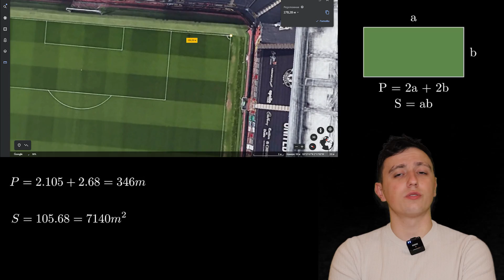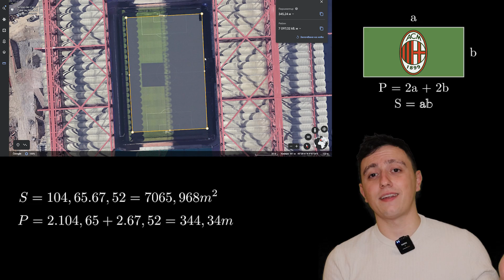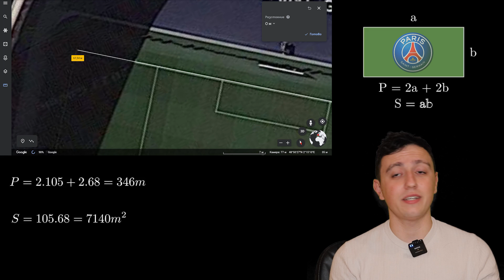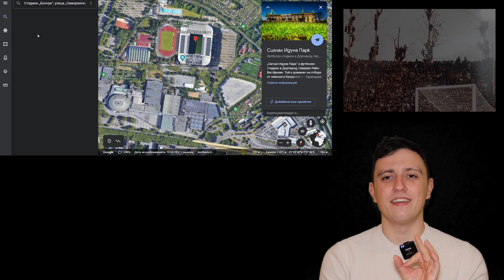Най-малкият футболен терен в Европа STEM урок по математика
Здравейте, приятели! В това видео ще ви покажа как да измерите площта на различни футболни игрища в Европа с помощта на Google Earth. Това е част от STEM уроци за учители и ученици по математика.

Ако търсите начин да осигурите интересни и практически уроци по математика за вашите ученици, това видео е за вас. Ще ви покажа как да използвате безплатния софтуер Google Earth и ще ви дам инструкции и подробности за използването на инструментите на Google Earth за измерване на площта.

Не пропускайте тази вълнуваща възможност да представите STEM уроците по нов и забавен начин.

Не забравяйте да харесате и да споделите това видео с колегите си учители, които също може да се интересуват от STEM уроците.
Приятно гледане!

Последвайте ни в социалните мрежи, където сме Неизвестното Х във Facebook и Instagram